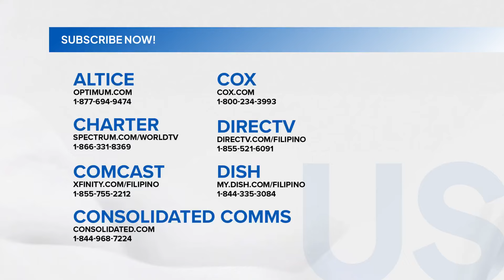State of the Nation: (Part 2) Nalunok ang wedding ring; atbp